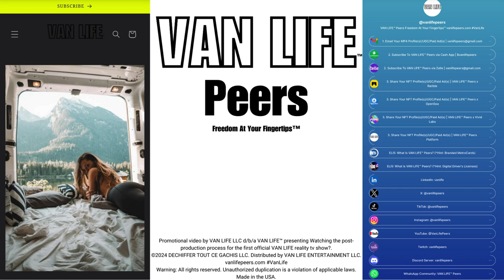Watching the post production process for the first official VAN LIFE reality tv show?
Promotional video by VAN LIFE LLC d/b/a VAN LIFE™ presenting Watching the post-production process for the first official VAN LIFE reality tv show?. Made in the USA.

✅ Film/Television agreements
✅ "Free" advertisements/subscriptions